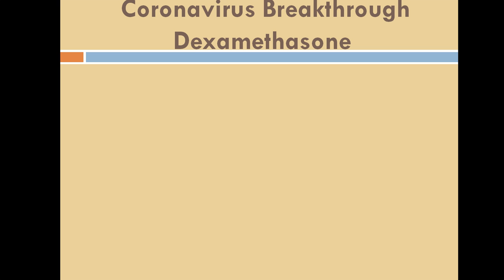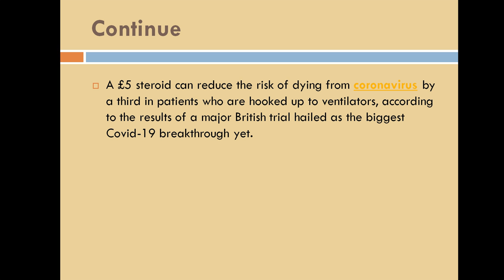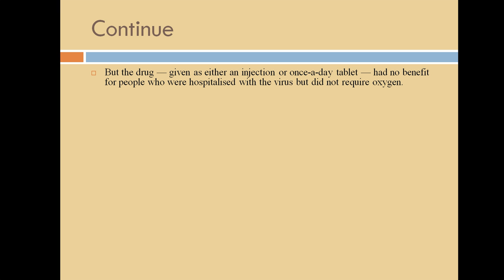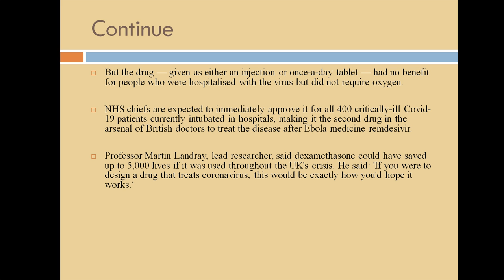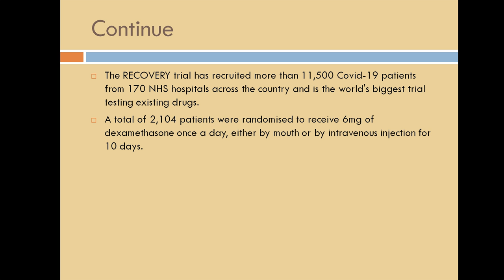Breakthrough Coronavirus medicine for critically ill patients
Coronavirustreatment covid19medicine
Biggest coronavirus breakthrough yet as £5 steroid dexamethasone 'reduces risk of death by up to one third in ventilated patients' as scientists say 5,000 Brits could have been saved if they were given the drug
The steroid is given either via an injection or as a tablet and costs £5 per patient
Dexamethasone becomes the first drug proven to treat incurable coronavirus
Scientists hailed finding as 'biggest breakthrough in search for Covid therapy'

A £5 steroid can reduce the risk of dying from coronavirus by a third in patients who are hooked up to ventilators, according to the results of a major British trial hailed as the biggest Covid-19 breakthrough yet.

Dexamethasone — usually given to treat ulcerative colitis, arthritis and some types of cancer — was also shown to slash the risk by a fifth for patients needing any form of oxygen during their battle against the disease.

Results of the RECOVERY trial, which involved 6,000 Covid-19 patients and was led by Oxford University scientists, suggest the steroid can prevent death in one in eight ventilated coronavirus patients and one in 25 on breathing support.
But the drug — given as either an injection or once-a-day tablet — had no benefit for people who were hospitalised with the virus but did not require oxygen.

NHS chiefs are expected to immediately approve it for all 400 critically-ill Covid-19 patients currently intubated in hospitals, making it the second drug in the arsenal of British doctors to treat the disease after Ebola medicine remdesivir.

Professor Martin Landray, lead researcher, said dexamethasone could have saved up to 5,000 lives if it was used throughout the UK's crisis. He said: 'If you were to design a drug that treats coronavirus, this would be exactly how you'd hope it works.'

The cheap and widely available steroid, first discovered in the 1950s, prevents the release of substances in the body that cause inflammation, a nasty complication of coronavirus infection that makes breathing difficult. In seriously unwell Covid-19 patients, the lungs become so inflamed they struggle to take in oxygen and keep vital organs functioning.
The RECOVERY trial has recruited more than 11,500 Covid-19 patients from 170 NHS hospitals across the country and is the world's biggest trial testing existing drugs.

A total of 2,104 patients were randomised to receive 6mg of dexamethasone once a day, either by mouth or by intravenous injection for 10 days.

Their outcomes were compared with 4,321 patients given standard care alone, which involves painkillers and, in some cases, antibiotics.